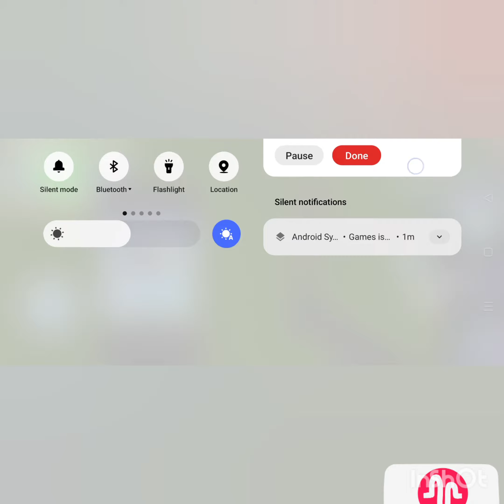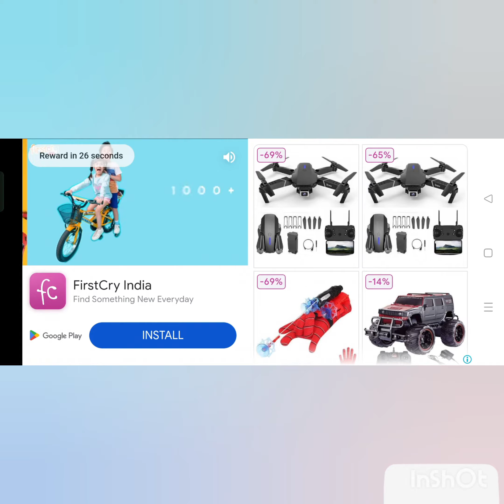dude theft wars part 3#videogames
dude theft war